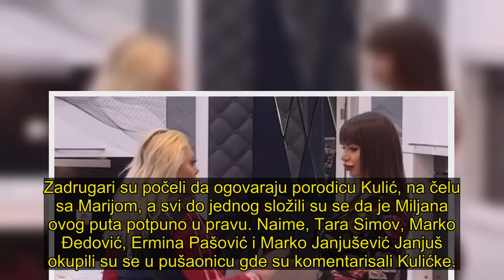Ukućani kivni na Mariju Kulić, svi je OGOVARAJU: Mislili smo da je LUDA tada!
Zadrugari su počeli da ogovaraju porodicu Kulić, na čelu sa Marijom, a svi do jednog složili su se da je Miljana ovog puta potpuno u pravu. Naime, Tara Simov, Marko Đedović, Ermina Pašović i Marko Janjušević Janjuš okupili su se u pušaonicu gde su komentarisali Kulićke. . - Kaže da ju je izgubila kao majku zbog stvari koje je iznela, a iznela je pre deset godina - rekla je Tara.
- Tada su svi mislili da je luda. Znaš kako su oni živeli pre nego je Miljana napravila kuću - dodao je Đedović.. - Ja se sećam kad sam imala prvi poziv sa sinom, Marija mi je dala. Prvi budžet bio smanjen, ona meni odmah tražila da joj vratim - dodala je Ermina. - Kao, ne zna koliko košta sat koji joj ćerka nosi - nastavljala je Simova.. Inače, Zola se požalio i Nadici Zeljković na Mariju Kulić.
"Miljana je njima sve obezbedila, napravila im je kuću, sve ovom malom (Željku). Mariju su pozvali zbog nje, kao i tebe zbog Kije, ali ona toga nije svesna", pričao je Zola..